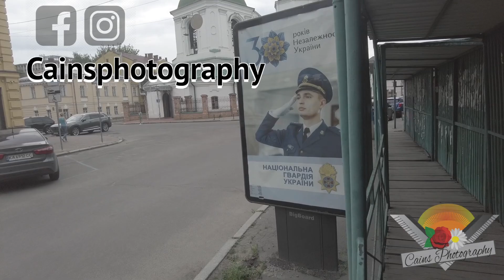Ukranian City Life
Walking, around  the many cities of Ukraine,  Kyiv, Lviv & Ivano-Frankivsk. Parts of Podil